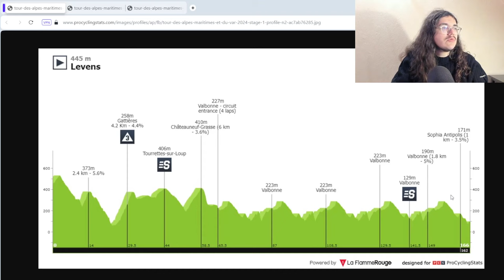🚴‍♂️Cyclisme 2024🇫🇷 : Classic Var Débrief (Halland Johannessen, Martinez, bardet....)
Salut tout le monde, aujourd'hui, on débrief la Classic Var 2024. On va revenir sur les tops et flops de cette erreur. On parlera de la grosse erreur de Tobias Halland Johanessen, de la mauvaise journée pour Kevin Vauquelin, ou encore de la victoire de Lenny Martinez.

00:00 Introduction
05:47 Les Coureurs au Top
16:18 Les Bonnets d'Âne
29:39 Tour des Alpes-Maritimes étape 1

Le classement de la course

1 MARTINEZ Lenny Groupama - FDJ 4:09:43
2 JOHANNESSEN Tobias Halland Uno-X Mobility MT
3 BARDET Romain Team dsm-firmenich PostNL MT
4 WOODS Michael Israel - Premier Tech 0:01
5 PARET-PEINTRE Aurélien Decathlon AG2R La Mondiale Team 0:10
6 GAUDU David Groupama - FDJ 0:17
7 TRONCHON Bastien Decathlon AG2R La Mondiale Team  0:28
8 VERMAERKE Kevin Team dsm-firmenich PostNL MT
9 DALBY Simon Uno-X Mobility MT
10 GRÉGOIRE Romain Groupama - FDJ  0:41
11 PETERS Nans Decathlon AG2R La Mondiale Team  1:06
12 HAMILTON Chris Team dsm-firmenich PostNL 1:07
13 COSTIOU Ewen Arkéa - B&B Hotels  1:10
14 TEUNS Dylan Israel - Premier Tech 1:24
15 LASTRA Jonathan Cofidis 1:30
16 MARIAULT Axel Cofidis  1:34
17 JEGAT Jordan TotalEnergies MT
18 JALADEAU Artus CIC U Nantes Atlantique 1:39
19 MATTHYS Louka Bingoal WB 1:43
20 BRAZ AFONSO Clément CIC U Nantes Atlantique 1:45
21 NEILANDS Krists Israel - Premier Tech  2:05
22 DELBOVE Joris St Michel - Mavic - Auber93   2:10
23 BARRÉ Louis Arkéa - B&B Hotels   2:21
24 DELACROIX Théo St Michel - Mavic - Auber93   2:33
25 LE NY Jean-Louis Nice Métropole Côte d'Azur   2:37
26 FUGLSANG Jakob Israel - Premier Tech   2:39
27 ORINS Robin Lotto Dstny Development Team   2:41
28 VUILLERMOZ Alexis TotalEnergies   2:52
29 BREUILLARD Nicolas St Michel - Mavic - Auber93   2:56
30 VERCHER Mattéo TotalEnergies MT
31 IZAGIRRE Gorka Cofidis   3:09
32 GUILLON Célestin Van Rysel - Roubaix  MT
33 DEBONS Antoine Team Corratec - Vini Fantini   3:27
34 VAN DER BEKEN Aaron Bingoal WB   3:49
35 DANÈS Léo CIC U Nantes Atlantique   4:06
36 BASSET Pierre Henry CIC U Nantes Atlantique   4:07
37 GENIETS Kevin Groupama - FDJ  MT
38 SBARAGLI Kristian Team Corratec - Vini Fantini   4:34
39 HÄNNINEN Jaakko Decathlon AG2R La Mondiale Team   4:50
40 CHAMPION Thomas Cofidis   5:02
41 MARTIN Guillaume Cofidis  MT
42 AEBERSOLD Nils Lidl - Trek Future Racing   5:10
43 O'BRIEN Liam Lidl - Trek Future Racing   5:29
44 DE TIER Floris Bingoal WB   6:00
45 DE SCHUYTENEER Steffen Lotto Dstny Development Team   6:06
46 AMELLA Matteo Team Corratec - Vini Fantini   6:08
47 BURGAUDEAU Mathieu TotalEnergies   6:10
48 PLAMONDON Robin CIC U Nantes Atlantique   6:14
49 CAPRON Rémi Van Rysel - Roubaix   6:37
50 WARBASSE Larry Decathlon AG2R La Mondiale Team   6:47
51 COSNEFROY Benoît Decathlon AG2R La Mondiale Team   6:49
52 LABROSSE Jordan Decathlon AG2R La Mondiale Team  MT
53 CRAS Steff TotalEnergies   7:23
54 GUGLIELMI Simon Arkéa - B&B Hotels   7:47
55 JOUSSEAUME Alan TotalEnergies   7:53
56 VAN DEN BERG Lars Groupama - FDJ   8:16
57 HOLLYMAN Mason Israel - Premier Tech   8:47
58 KULSET Magnus Uno-X Mobility   8:54
59 VANEECKHOUTTE Victor  Lotto Dstny Development Team   9:01
60 CUYLITS Mauro Lotto Dstny Development Team   9:08
61 KESSLER Cole Lidl - Trek Future Racing  MT
62 GRISEL Matys Lotto Dstny Development Team   9:10
63 COMBAUD Romain Team dsm-firmenich PostNL   MT
64 MOLLY Kenny Van Rysel - Roubaix   9:23
65 LEIDERT Louis Lidl - Trek Future Racing  MT
66 NARBONNE ZUCCARELLI Axel Nice Métropole Côte d'Azur   9:50
67 DELETTRE Alexandre St Michel - Mavic - Auber93  MT
68 VAN NIEKERK Morné  St Michel - Mavic - Auber93  MT
69 YAKOVLEV Daniil Lotto Dstny Development Team   10:26
70 TABELLION Valentin  Van Rysel - Roubaix   11:50